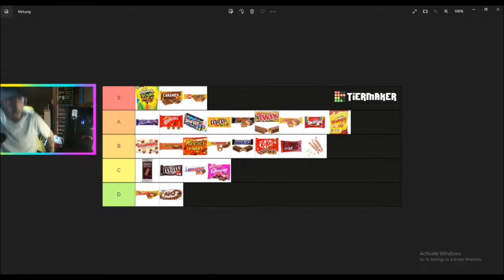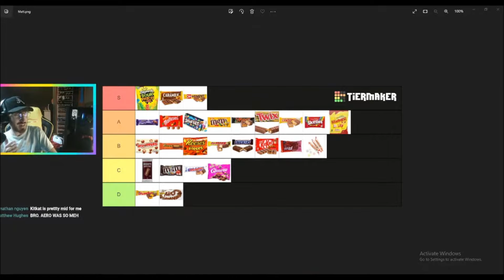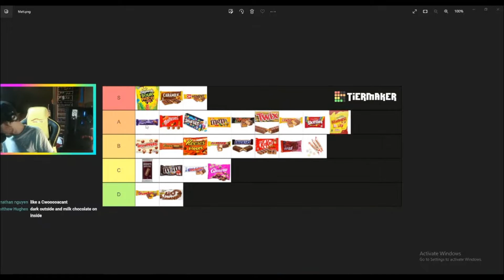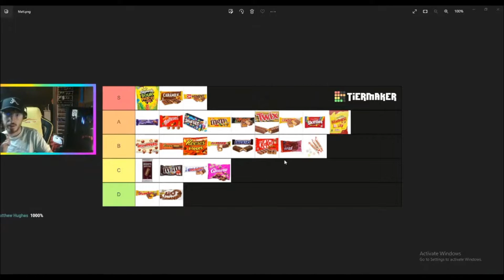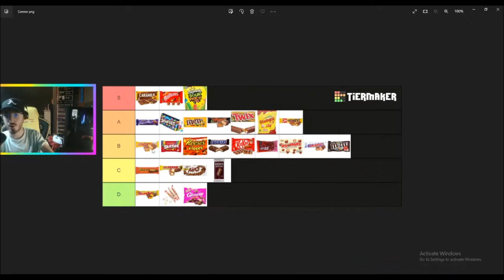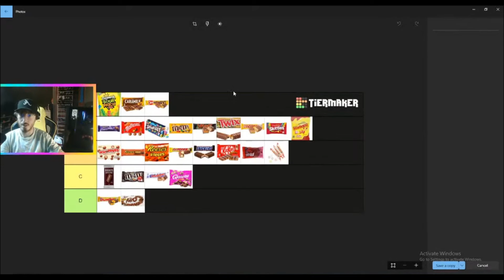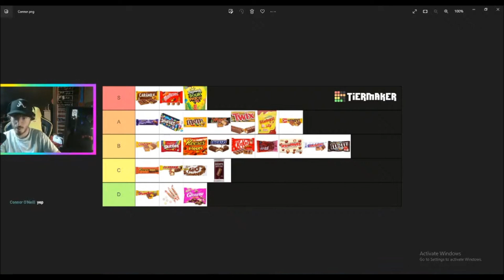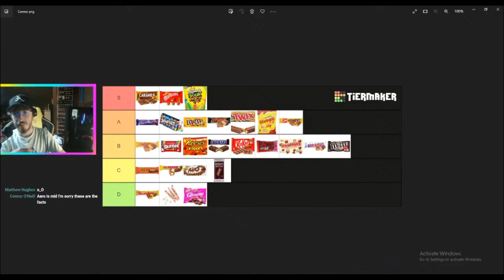Reacting to the WORST Tier List for Candy